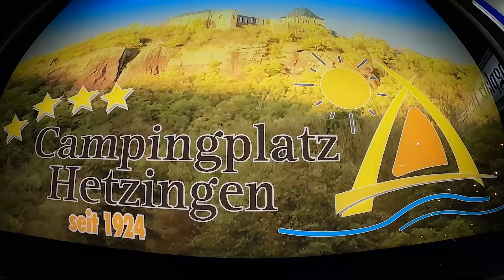Wo findet man einen Campingplatz mit Flair? Campingplatz Hetzingen Eifel - NRW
Der Campingplatz Hetzingen liegt am Rande des Nationalparks Eifel und ist Ausgangspunkt für viele Aktivitäten. In einem schnellen Potpourri haben wir zusammengestellt, was Sie hier erwartet und warum es sich lohnt, zu uns die Eifel zu kommen. Dabei sind Aktivitäten, die direkt mit Camping Eifel zu tun haben, im Fokus. Diese Events finden direkt auf dem Campingplatz statt oder der Campingplatz ist der Startpunkt für die Aktion. Die Burg Nideggen ist das erste Ziel für Gäste, die zum ersten Mal auf unseren Campingplatz kommen. Freuen Sie sich auf dieses Video und danach auf uns! Ihr Team Campingplatz Hetzingen aus dem Tool Campingplatz Deutschland.